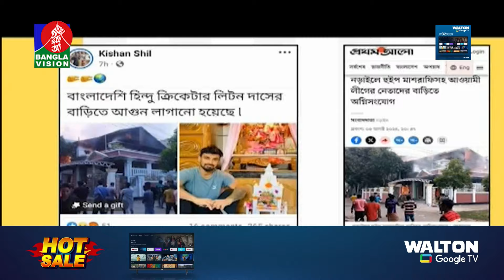হিন্দু ইস্যুতে ভারতীয় মিডিয়া সারাবিশ্বে মিথ্যাচার করছে: পররাষ্ট্র উপদেষ্টা